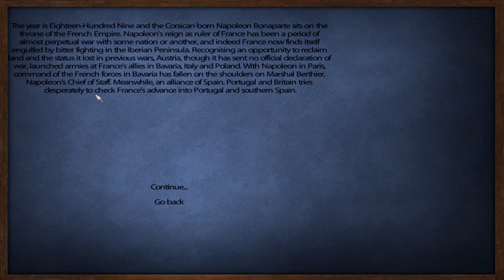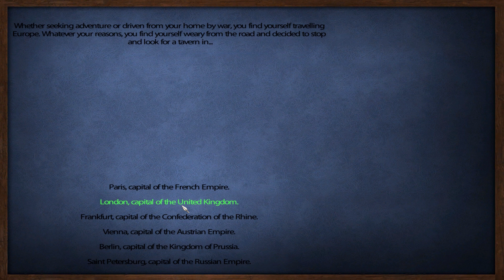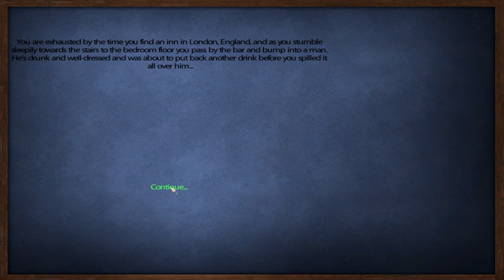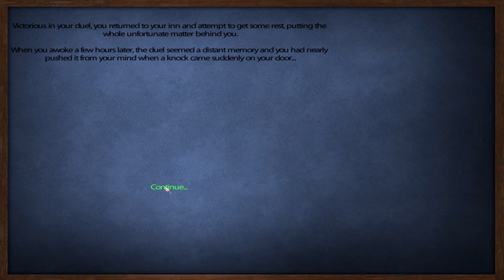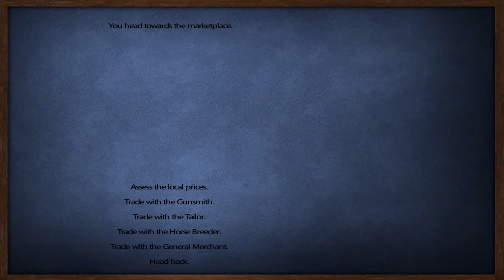[1] Raking Scallywags - L'Aigle : M&B Warband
Join Troucei Laruse as he fights for England during the Napoleonic Wars!